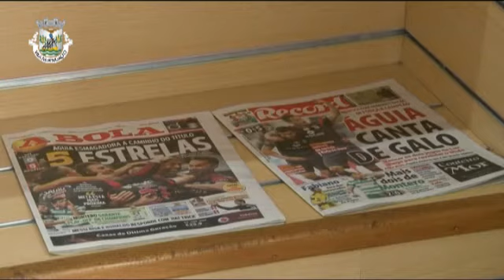Tabacaria Povoacense aberta ao público